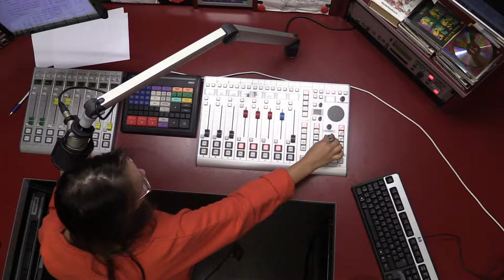"Hand aufs Herz" von Leila Slimani | 9. Kunst - Die Comic Rezension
Die französisch-marokkanische Autorin Leïla Slimani gilt als eine der aufregendsten literarischen Stimmen Frankreichs. Für ihr neues Werk "Hand aufs Herz" hat sie sich mit der Comiczeichnerin Laetitia Coryn zusammengetan. Darin geht es um Frauenrechte in Marokko. Moritz Lünenborg hat den Comic gelesen und mit Peggy Fischer darüber gesprochen.

Neunte Kunst - Die Comic Rezension